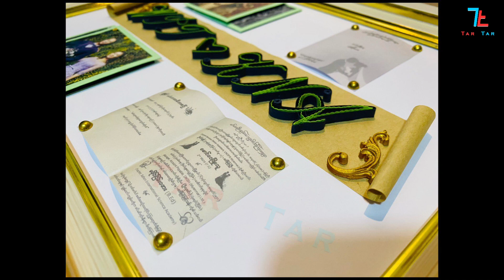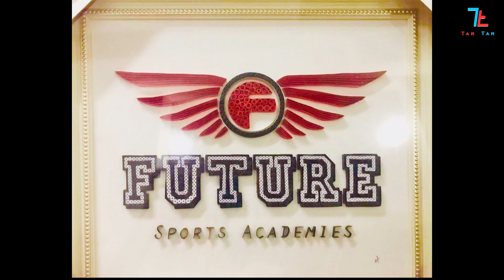Created Quilling Art